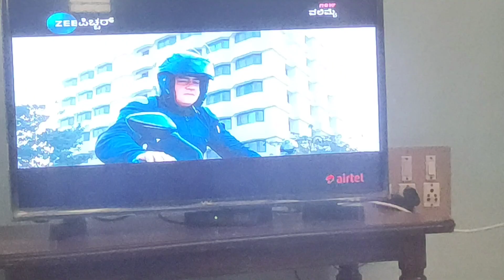one day series in my life01/ jolada rotti maduva vidhana/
# my Tuesday vlog # daily routine vlog one day in May life style# jolada rotti maduva vidhana#daily vlog